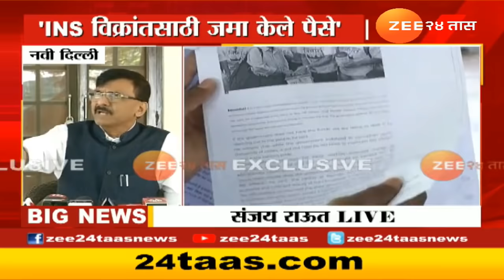"Kirit Somaiya हा येड@#$% वा आहे; च्यु#@#$% आहे"; sanjay Raut यांची जीभ घसरली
5 Minitat 25 Batmya । 5 मिनिटांत 25 बातम्या